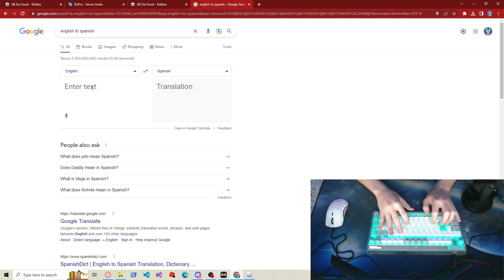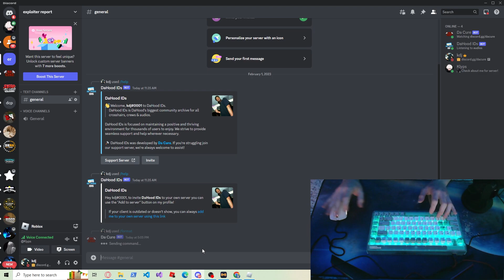👑 BANNING exploiters WITH CROWN 👑 (Funny)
video edited, made & recorded by: me